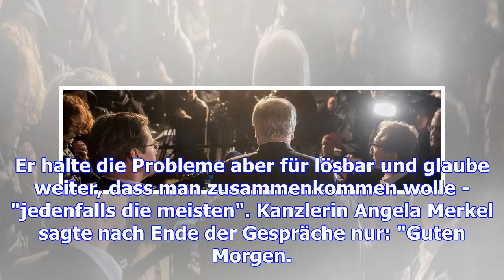Jamaika-verhandlungen noch einmal verlängert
Noch einmal 15 Stunden verhandelt - und doch nicht zusammengekommen: Die Verhandlungen über ein Jama...